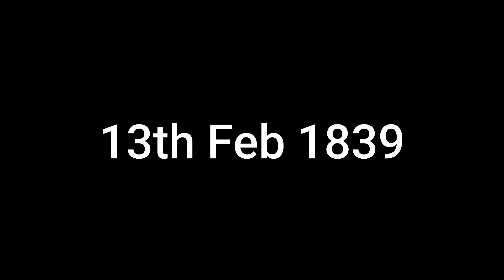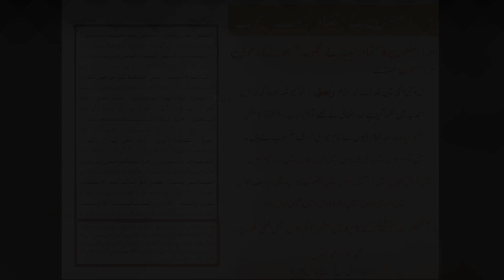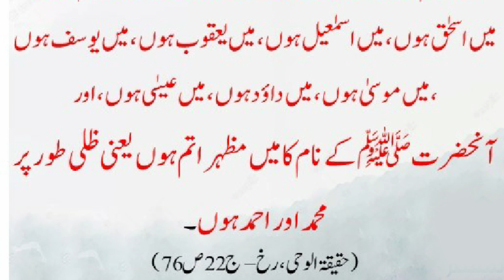nafsiyati mareez 🤔 | Borderline Personality Disorder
Nafsiyati Mareez kaun hota hai, janiye @alhidayahtv

Kindly visit following links, you’ll find some interesting topics,
Jazak Allah.